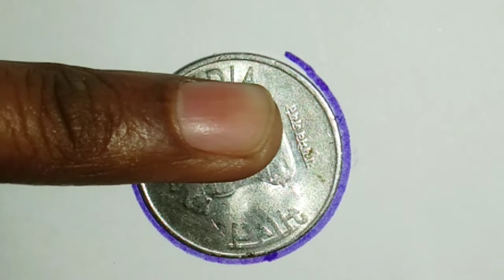VERY EASY DRAWING || Drawing Box